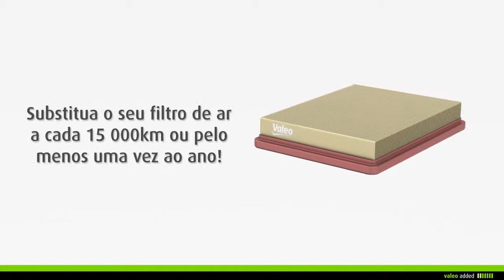[Driving Assistance] Valeo Air Filter - montagem de um filtro de ar plano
Valeo Filtros de motor - Air Filter
Filtro de ar plano

Longlife & precision

Com Valeo, substitua o seu filtro de ar fácilmente!

códigos 585 000 a 585 599

Valeo recomenda substituir o filtro de ar a cada 15.000km, ou pelo menos uma vez ao ano, coincidindo com a manutenção do seu veículo.